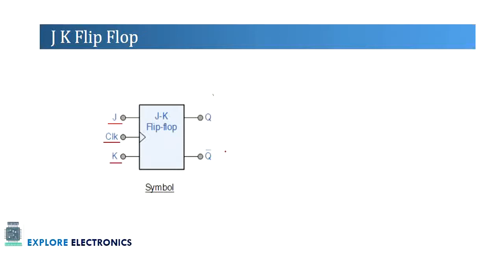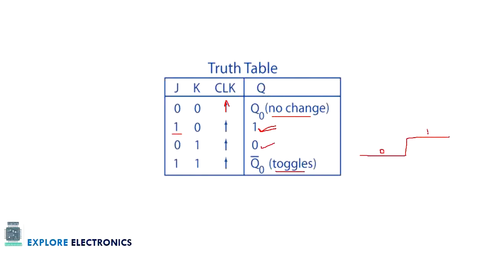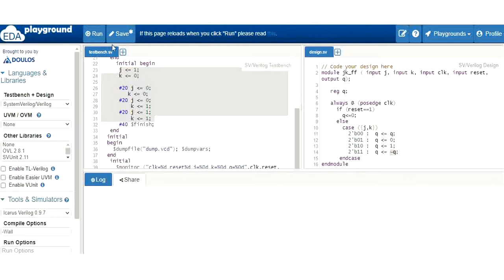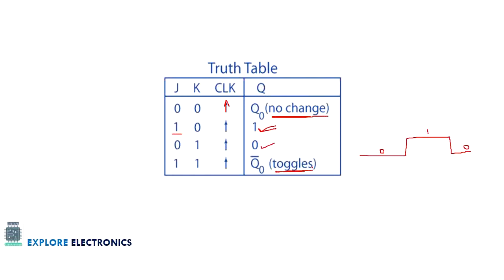JK FlipFlop Verilog code and Testbench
J K flipflop
Flip Flop is a usefull sequential circuit in digital circuit design. In this video J K Flip flop working is explained in detail with all possible values of inputs
and verilog code for JK flipflop is written and testbench for verification

0:00 Introduction
0:10 circuit and JK FlipFlop Truth table
1:30 Different cases of inputs